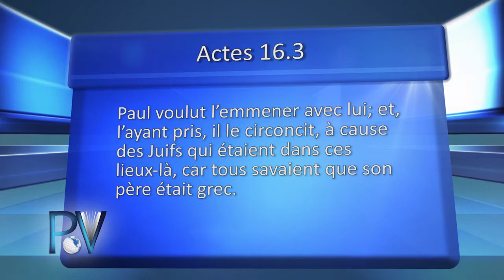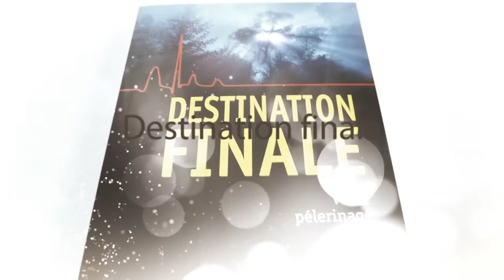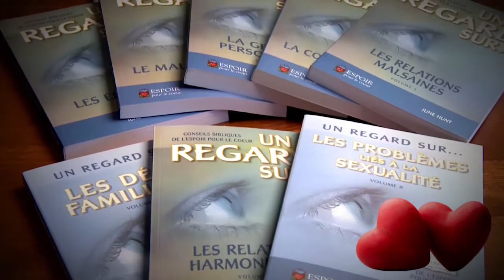Comment Dieu prépare des équipes pour que l'Évangile avance ?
Pasteur: Simon Ouellette
Invité: Jeffrey Laurin

Le message d'espoir de la Bible

Le Pasteur Baptiste Réjean Joly de Québec nous fait découvrir toute la grandeur et la vérité de la Parole de Dieu. Cette série vous donnera tous les renseignements nécessaires pour accomplir, ici et maintenant, la volonté de notre Dieu créateur.

Équipe
Pasteur
Réjean Joly
Co-production
Aujourd’hui l’Espoir